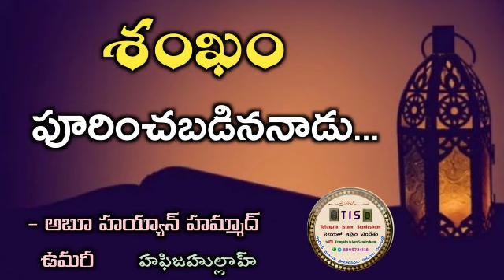శంఖం పూరించబడిననాడు - అబూ హయ్యాన్ హమ్మాద్ ఉమరీ హఫిజహుల్లాహ్ ((తప్పక వీక్షించండి))